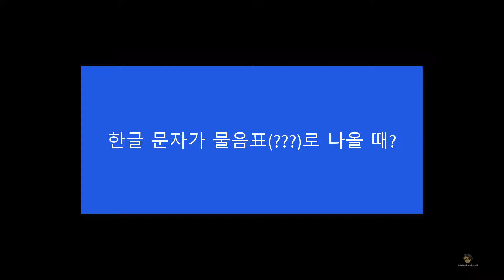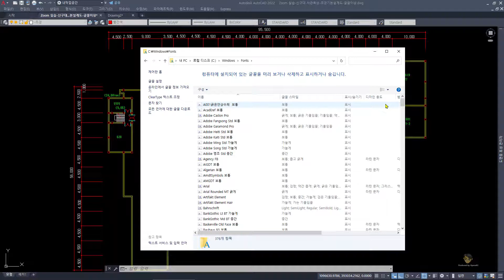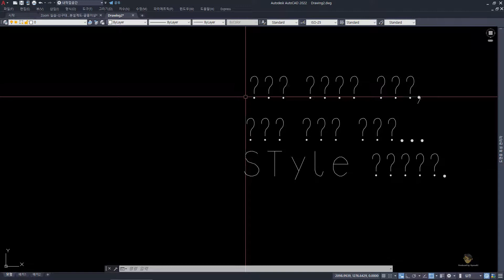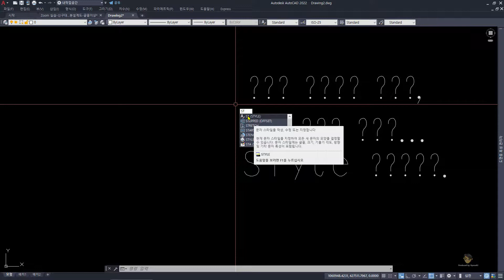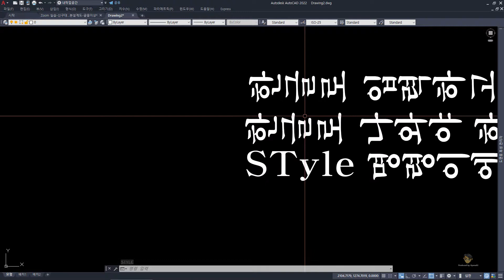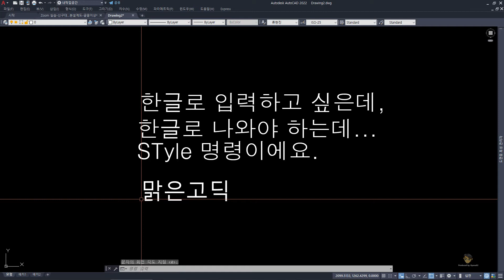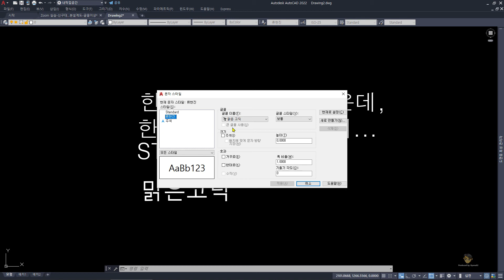AutoCAD에서 문자가 물음표로 나올 때(옛 dwg를 열었을 때 2000버전 이후 조치사항)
당장 구글에서 dwg라고 검색해보면 엄청난 캐드 파일들이 돌아다니는데, 옛날에 작성한 도면에서 문자가 물음표(???)로 뜰 때를 자주 발견하시게 될 것입니다. 그에 대한 해결책과 Tip을 간략하게 녹화했습니다.
동영상에서 명령어는 STyle과 DText 입니다.
기초편 이수하신 분은 잘 아시겠죠? 대문자가 단축명령어입니다.

'대학생과 입문자에게 고인물이 바치는  AutoCAD 2022-2D 기초편' 서적이 발간되었습니다.
상기 서적엔 핸드폰이나 PC로 설명 또는 실습 동영상을 바로 볼 수 있도록 하는
QR코드를 해당 차시마다 배치하여 접근 편의성을 높였습니다.

7개의 플랫폼을 사용하고 있는데, 그 중 6개는 전자책이며, 나머지 하나는 종이책(흑백)이오니
편한 곳을 선택하시길 제안드립니다.
플랫폼 이름과 구매링크는 아래와 같습니다. 감사합니다.

부크크 전자책(칼라) : 대학생과 입문자에게 고인물이 바치는  AutoCAD 2022-2D 기초편

크몽 전자책(칼라) : 고인물 AutoCAD 2022 기초편

크몽 전문가 전자책(칼라) : QR코드 영상과 함께 하는 AutoCAD2022 기초편

클래스101 전자책(칼라) : 대학생과 입문자에게 고인물이 바치는  AutoCAD 2022-2D 기초편

오투잡 전자책(칼라) : 대학생과 입문자에게 고인물이 바치는  AutoCAD 2022-2D 기초편

유페이퍼 전자책(칼라) : 대학생과 입문자에게 고인물이 바치는  AutoCAD 2022-2D 기초편

부크크 종이책(흑백) : 대학생과 입문자에게 고인물이 바치는  AutoCAD 2022-2D 기초편

참고사항 : 종이책은 실물 인쇄본으로서 전자책보다 판매 가격이 살짝 높습니다.
그래서 두 가지의 간격을 최소로 하기 위해 종이책은 흑백본으로 출판했사오니 양해 부탁드립니다.
한편, 자율연습도면 14-1,2에서 Solid 해치 색상 빨강, 파랑을 쓰고 있는데,
흑백 종이책으로 도면을 보시면 해치 패턴이 검은색으로 보여 예민하신 분은 불편하실 것으로 사료됩니다.
따라서 해당 영상 댓글에 위의 두 도면을 컬러로 인쇄한 PDF 파일을 다운 받으실 수 있도록
조치하였습니다. 참고 부탁드립니다.
자율연습도면 14-1,2-칼라.pdf 다운로드 링크는 아래와 같습니다.